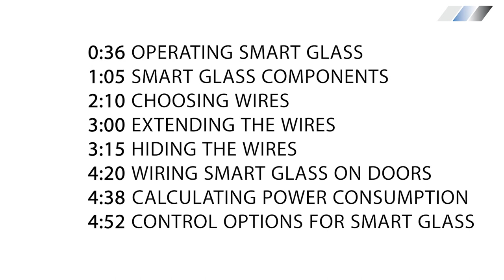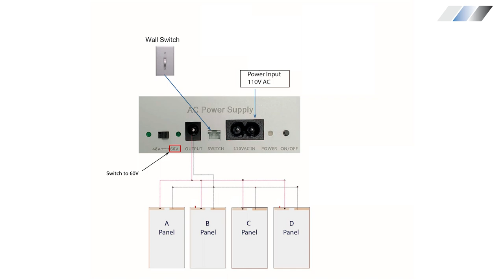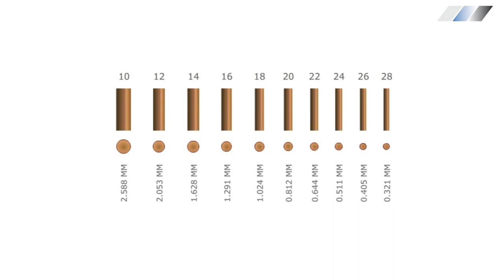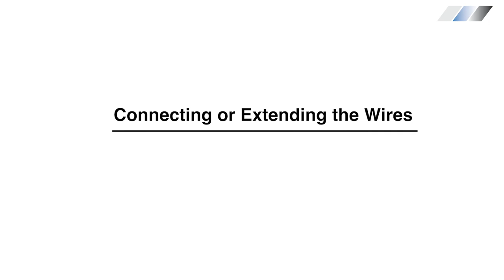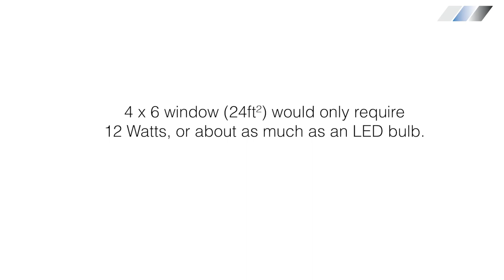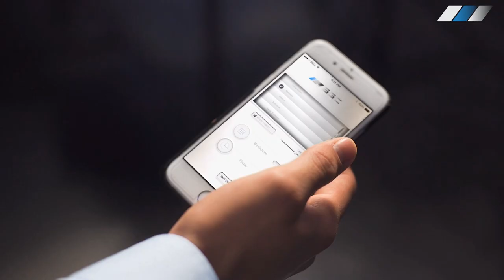How to Wire Smart Glass & Smart Film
Looking for a step by step guide for wiring smart glass or smart film?

In this video, we show you how to do just that! We will be sharing our installation expertise 👷🏼 and walking you through the entire process, from start to finish, so you can avoid common mistakes and achieve the best outcome possible.

Keep watching to see how smart glass will work for your scenario or skip ahead using the timecode ⏱ below:

00:37 How Smart Glass Operates
01:05 The Main Components of Smart Glass
02:10 Choosing the Wires
03:00 Extending the Wires
03:15 Hiding the Wires
04:20 Wiring Smart Glass on Doors
04:38 Calculating Power Consumption
04:52 Control Options for Smart Glass